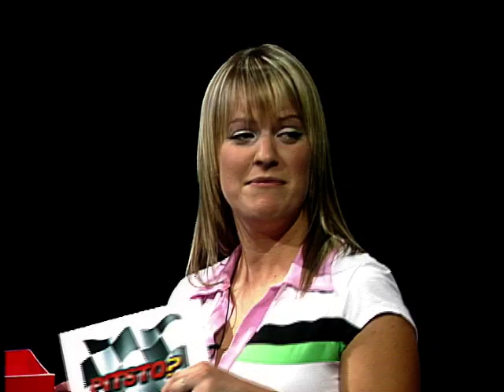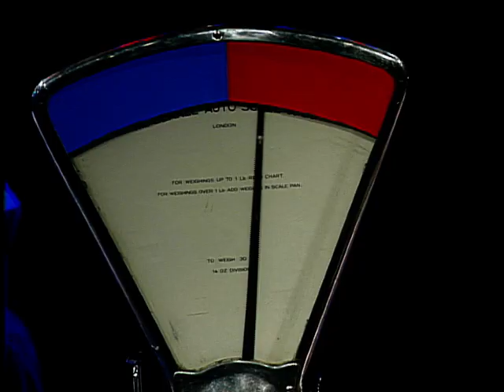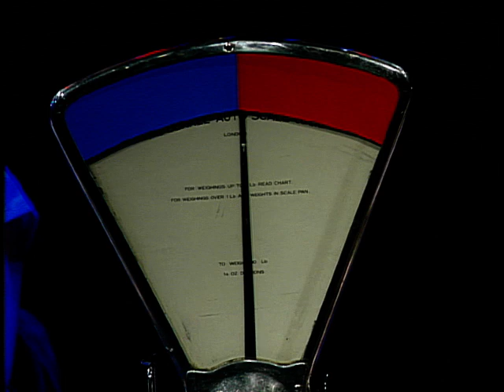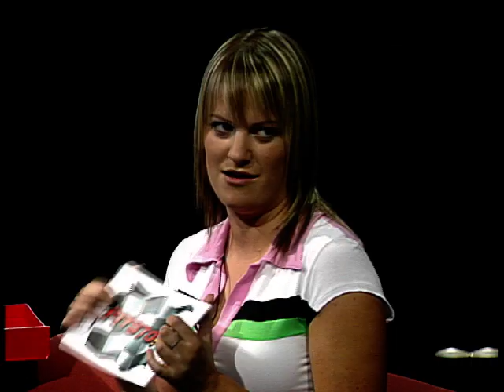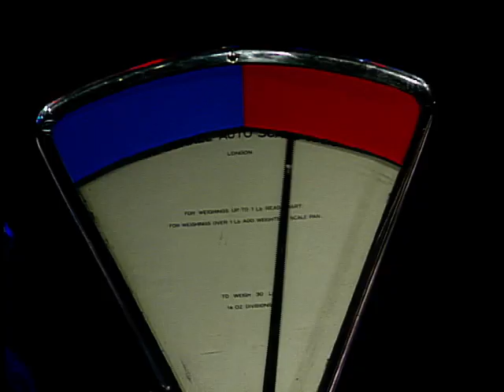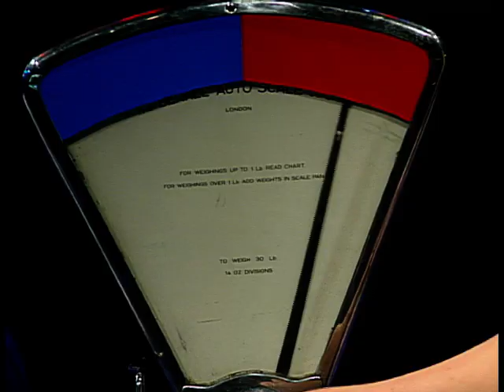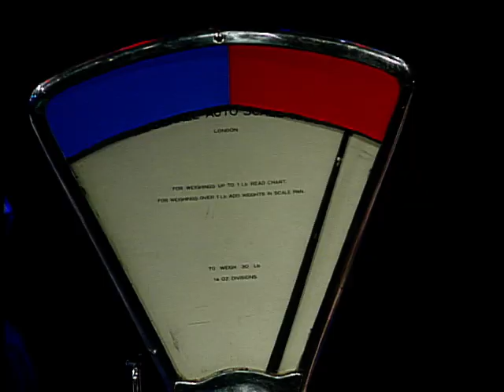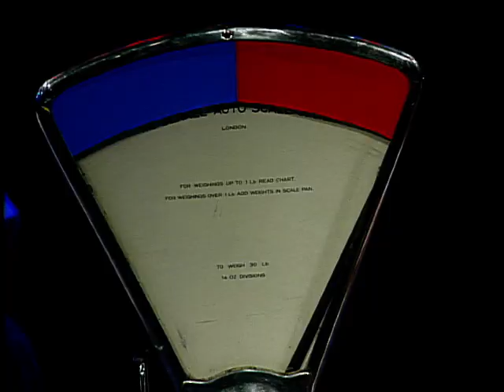Pitstop Cars: Ep. 1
Kat Swan presents the quiz show 'Pitstop Cars' where you've really got to know about the world of cars.

With guests Rob Hallam, Brendan Coogan, Amanda Streeton and Mike Brewer.